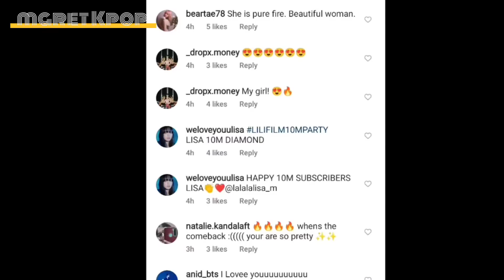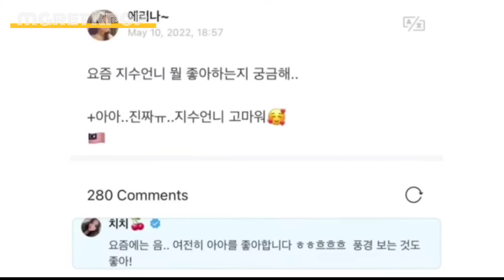أغاني كثيرة و Vlog عودة Blackpink 2022 😍+ من الأفضل إنضمام BTS للجيش و رد لطيف من Mino إتجاه Jennie